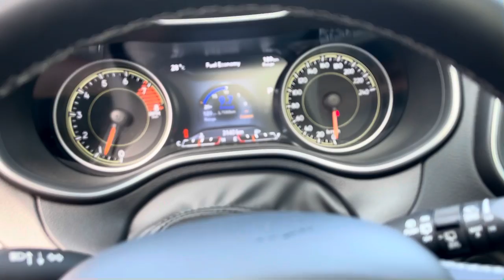STK 21Q607 - 2021 Jeep Cherokee; walk-through